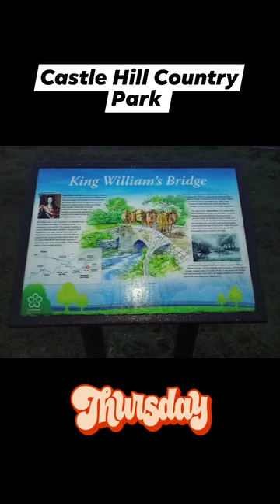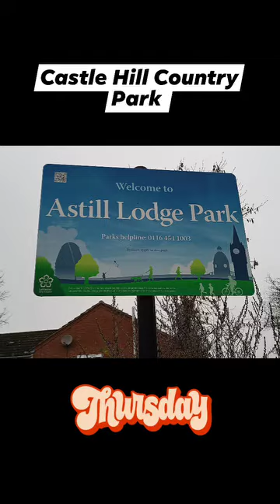16 November 2023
Castle Hill Country Park, Leicester.